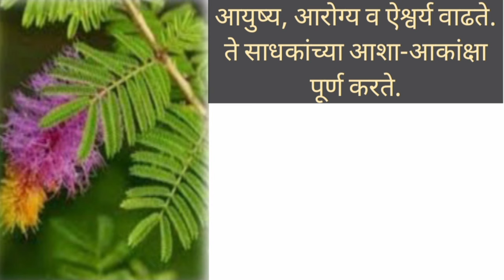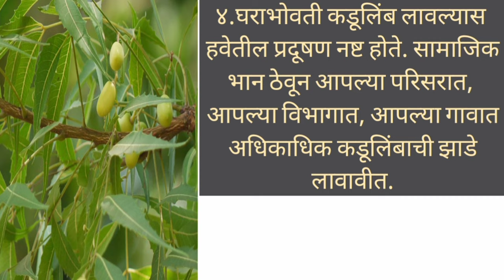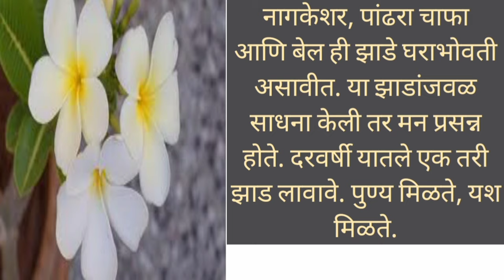घराभोवती कोणती झाडे लावावीत व कोणती लावू नयेत. | vastu tips for plants and trees.